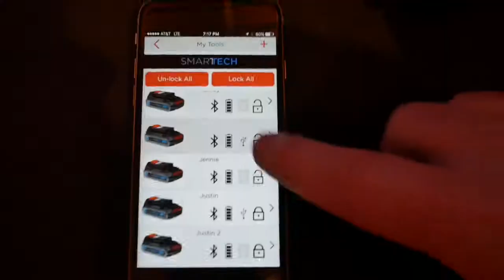Black & Deckers nya verktyg kan fjärrstyras med en app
De nya smarta verktygen från Black & Decker kan fjärrstyras med en app. Lås dem så att inte barnen kan skada sig eller lokalisera vilken granne som lånat borrmaskinen.